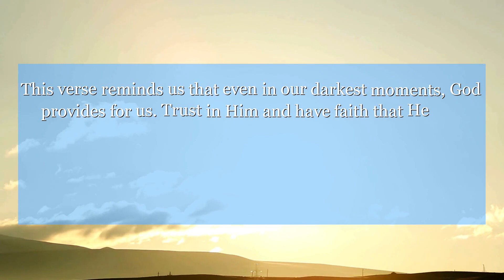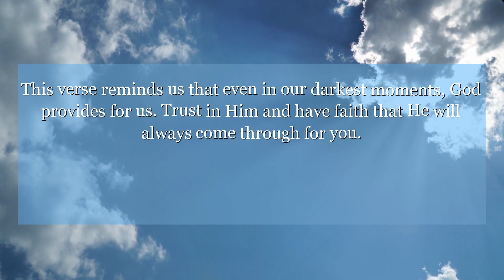1 Kings 17:12 Then she said, By the life of the Lord your God, I have nothing but a little meal in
In 1 Kings 17:12, a widow's faith is tested as she prepares to feed Elijah with her last bit of flour and oil. This verse reminds us that even in our darkest moments, God provides for us. Trust in Him and have faith that He will always come through for you.